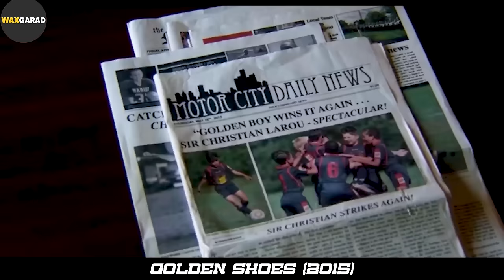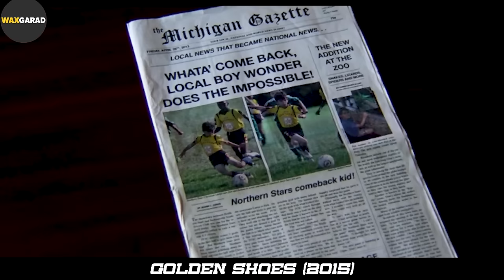Film | Wiilkan waxa uu helay kabo duug ah, kuwaas oo sabab u noqday inuu Laacib weyn noqdo!